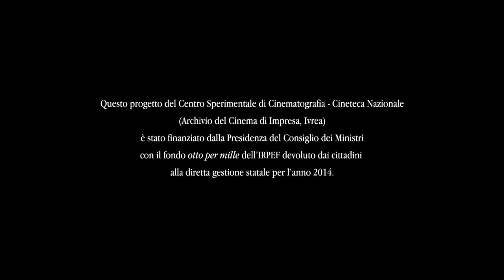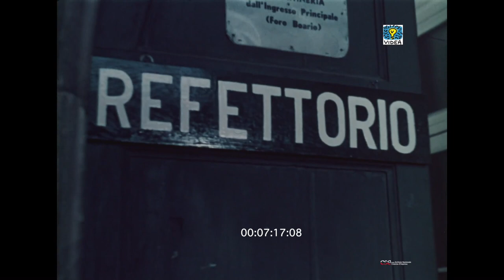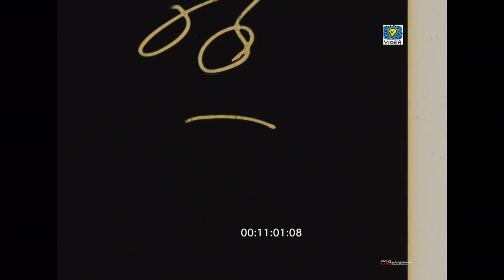La croce (Giuseppe Taffarel, 1960)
Produzione: Documento Film
Organizzazione: Alberto Passanti
Montaggio: Giuliana Bettoja
Testo: Roberto Natale
Fotografia: Luigi Sgambati

Dolomiti. Per la difficoltà di trasporto a valle, gran parte del fieno falciato d'estate sui pascoli dell'alta montagna, viene lasciato sul posto, ammucchiato in grandi covoni all'aperto. Nella stagione primaverile i covoni vengono raggiunti, disseppelliti dalla neve e trasportati a valle con una slitta da carico che i montanari chiamano "croce". Come una croce infatti il pesante mezzo viene portato a spalla fin sulle cime, caricato di fieno e trascinato fino a fondo valle.